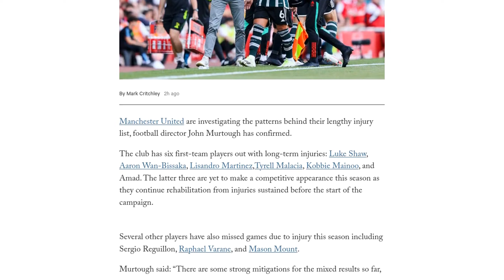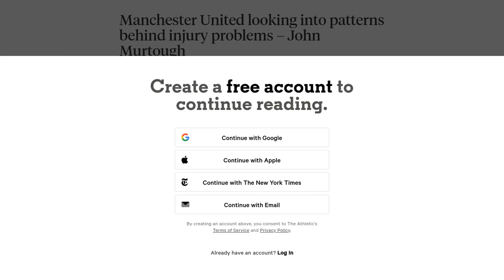Manchester United looking into patterns behind injury problems – John Murtough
Manchester United is investigating the patterns behind their lengthy injury list, according to football director John Murtough. The club currently has six first-team players out with long-term injuries, including Luke Shaw and Aaron Wan-Bissaka. Murtough stated that two-thirds of the squad have been injured or unavailable at some point since the start of the season. The club is looking into the reasons behind the high number of injuries to see if there are any patterns that can be improved upon in the future. Some injuries have been impact-related, while others may be due to the high volume of games played over the past year. Manchester United's head of sports medicine, Gary O'Driscoll, joined the club in September. Manager Erik ten Hag has expressed concern over the injury problems and emphasized the need to get the best out of the available players. The club will next play Sheffield United on October 21.